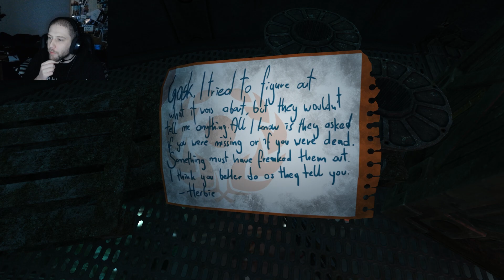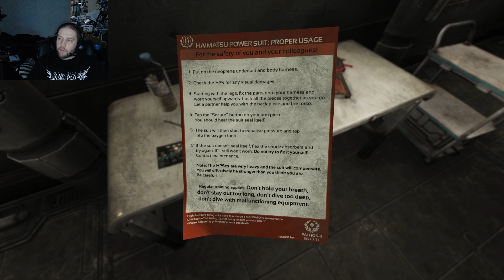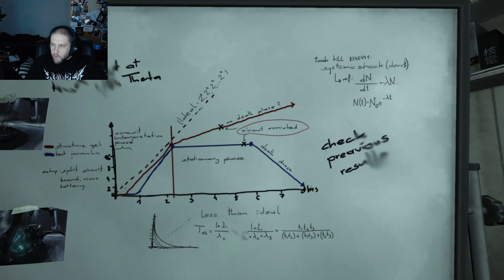Soma: Building myself a new body!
Hello Everyone
Things are getting a bit more complicated and i'm pretty sure i have no idea what consciousness is anymore. Plus i dunno who to trust anymore, Catherine seems a bit off and the WAU is acting strange too!
The worldbuildign in this game is amazing and the spooks as spooky as ever!
I had this game in My library for a while now, never played it. barely know anything about it. But it looks spooky so here we go!